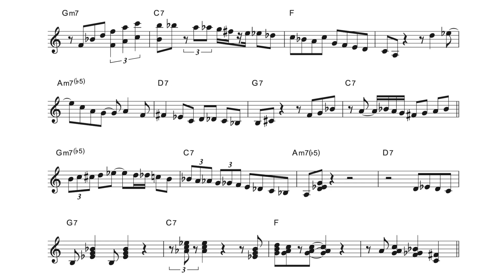Vol.433【 Bill Evans Solo on I Love You 2 】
今日は前回の続き、
ビル・エバンスのソロ
I love youのトランスクリプションです。

使う音はもちろん大切ですが、
リズムの豊富さ、間の取り方などにもぜひ着目して、
聞いてみてもらいたいです！

リズム譜だと思ってリズム叩くだけでも
結構しんどいと思います(笑)

譜面はこちらです。